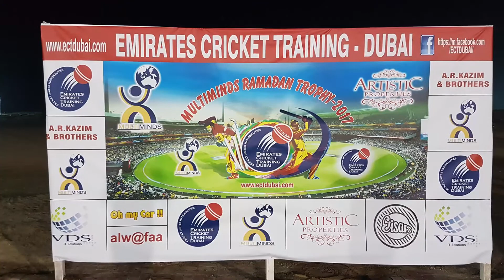Emirates Cricket Training (ECT) - Promo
Emirates Cricket Training - Promo